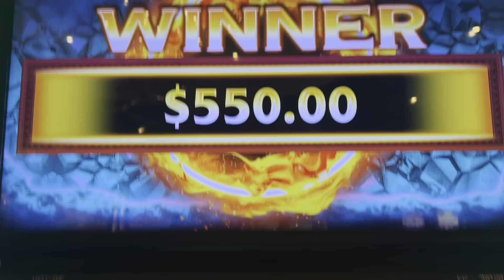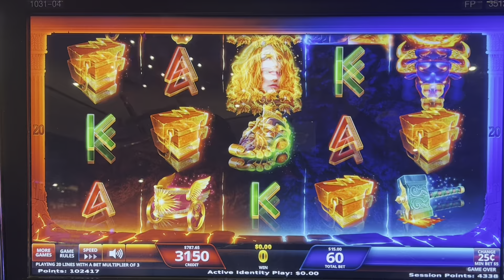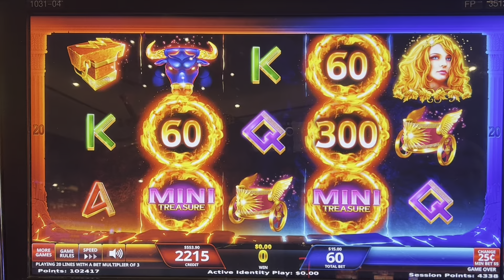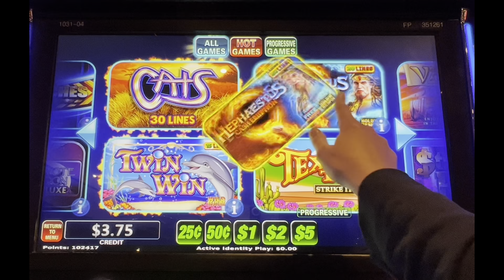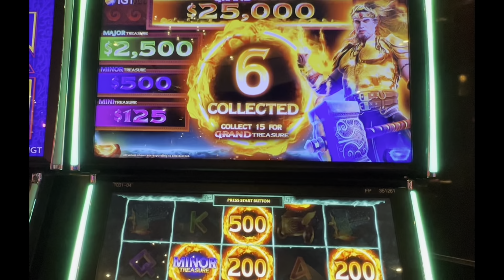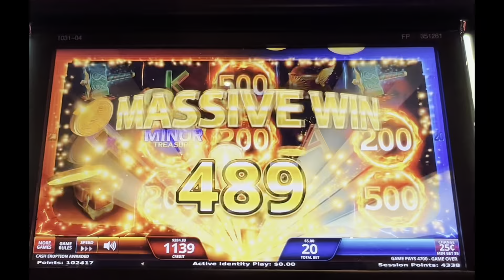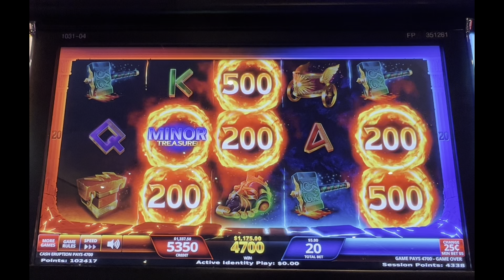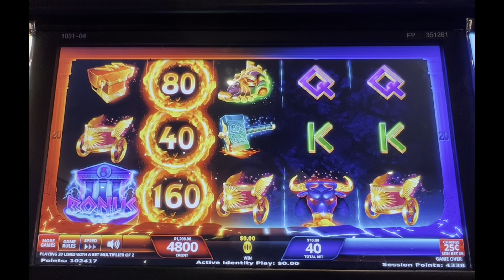CASH Eruption Bonus On Hephaestus - Just Under a JACKPOT!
Hephaestus Cash Eruption! $5.00 bet CASH ERUPTION feature & we WON this!

EE is at The Cosmopolitan of Las Vegas - High Limit Room on Hephaestus Cash Eruption slot machine.

Welcome to Elvis Enterprises YouTube channel!
We are a high limit slot couple & proud parents to our bulldog, Elvis.

We love to play slot machines at the casino. We like to play Dragon Cash/Link, Top Dollar, Lightning Link, Wheel of Fortune, Multi Game - Cleopatra & Diamond Queen, Lock It Link - Piggy Bankin’ & Huff N’ Puff, Wild Wild Nugget, Dancing Drums, Pinball, Quick Hits.

We appreciate the love & support. If you spot the 3 of us in Vegas, come say hello!
YouTube.com/@elvisenterprises

Follow US 🙋‍♀️🙋🐶 3 Best Friends for a more personal take on Vegas🎰Jackpots with Room tours, Restaurants & player Rewards!

© All uploads are the intellectual property of Elvis Enterprises LLC. You do not have permission to re-use or publish any part of them without our written consent.